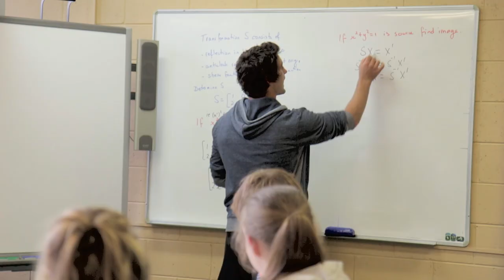La Trobe Outdoor Ed: Jordie French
'Moving interstate to go to uni was a bit of a leap of faith for me,' says Jordie of his decision to move from Tasmania to Bendigo to study a Bachelor of Physical and Outdoor Education. 'After a nervous drive up, I have the time of my life. I met amazing people, learned from expert lecturers and came away with a degree that allows me to do what I love.'

Jordie is now back in his hometown working as a high school teacher. 'It was only a matter of weeks until I was offered a full-time teaching position,' he explains. 'The position was in maths and workplace education, which weren't my disciplines, but I felt confident enough to take it on and haven't looked back.'